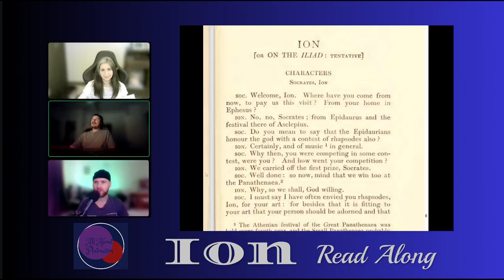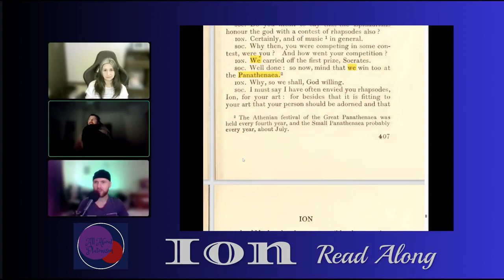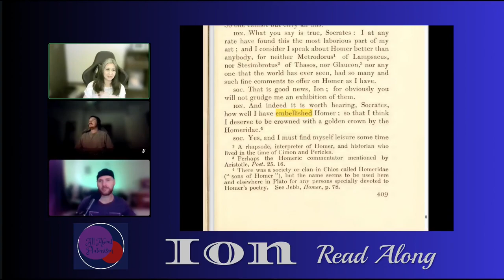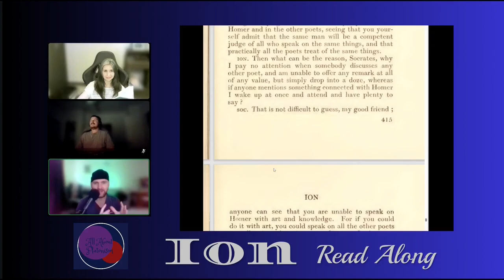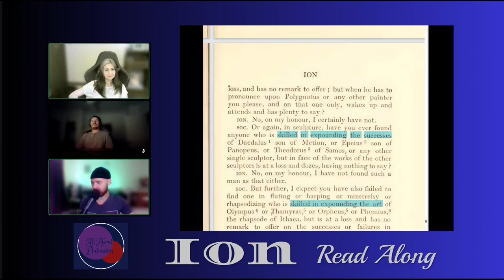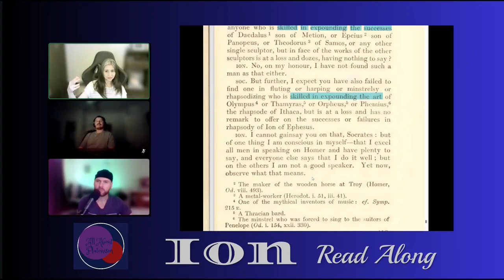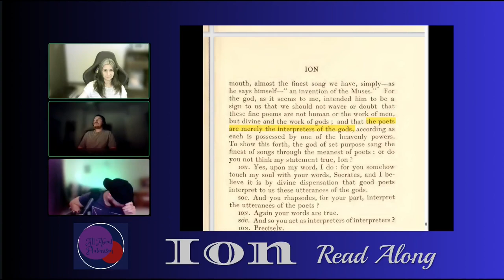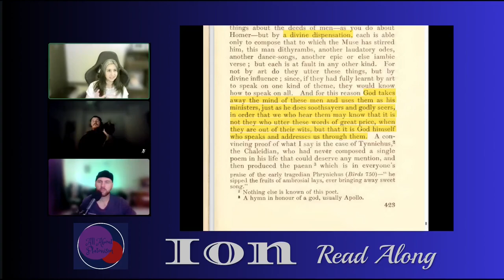Plato's Ion 530a~534e / All About Platonism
We are reading from the Loeb Classical Library series. For a PDF version of the text

Also available through Amazon UK (outside North America only):